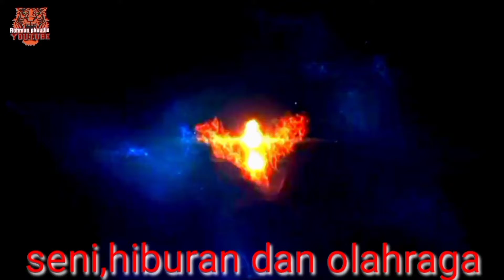BENDRONG MALAM TRIO PUTRA edisi tekukagung#reogindramayu